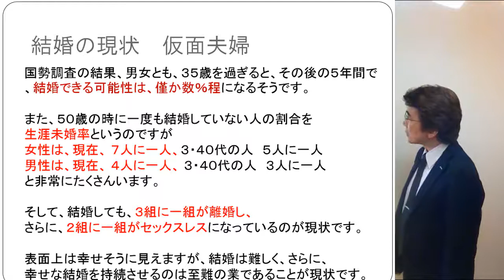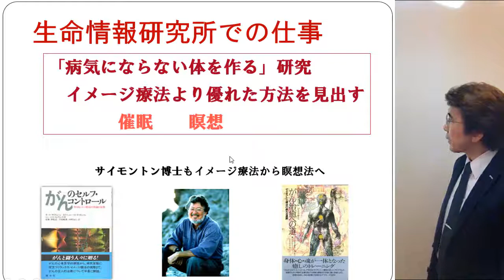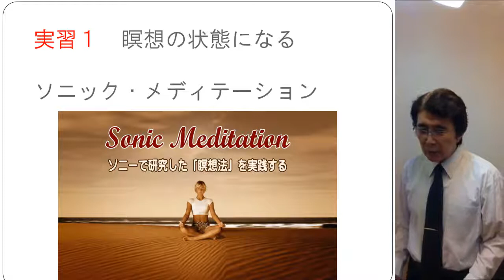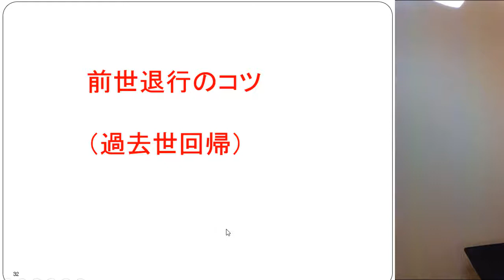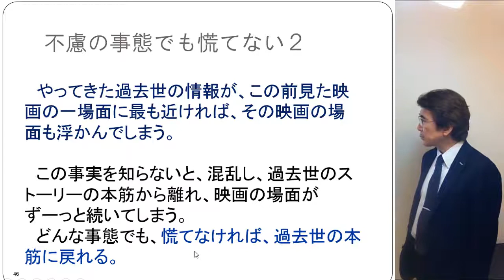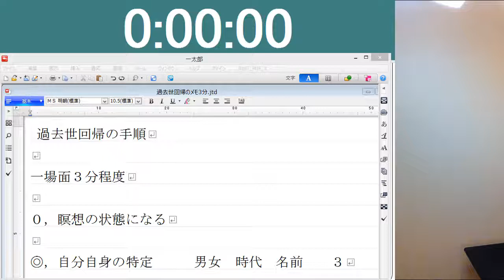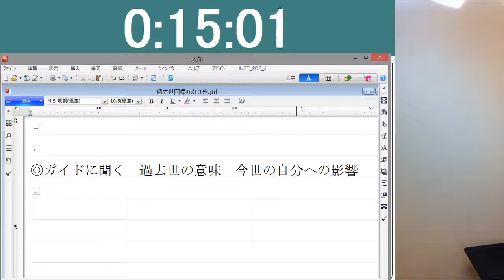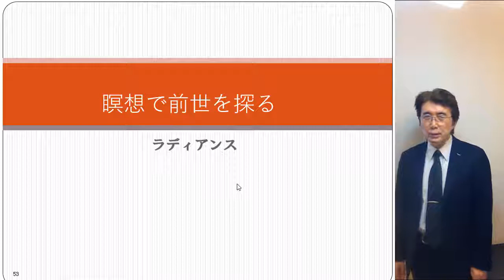前世を実際に体験し、前世の仕事や結婚の課題を探り、今世で幸せでお金持ちな人になる■潜在意識活用7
■セミナーでは

このセミナーで、あなたも前世を自分自身で実体験出来るようになります。
占いのように人に聞くのではなくて、瞑想の意識状態になってあなた自身で実体験できます。

あなたが前世から受けている様々な影響を探り、悪影響を取り外すことが出来ます。

あなたの彼や彼女との「前世での関係」をご存じですか？
あなたの友人知人との「前世での関係」をご存じですか？
あなたの家族との「前世での関係」をご存じですか？

あなたと彼や彼女との魂は、魂同士で約束をしているので出会います。
その約束事を知れば、今世でお互いにどんな学びのために出逢っているのかが分かります。

幸せな結婚のために、熱愛カップルになるための魂同士の約束を知りたくありませんか？
幸せな人生のために、良い人間関係になるための魂同士の約束を知りたくありませんか？

■参加特典
セミナー内容や実習を何度も視聴できる大人気のメンバーサイトへ１ヶ月間無料ご招待します。

■あなたもこのセミナーに参加して、あなたも幸せでお金持ちな人になりましょう。

■セミナーで得られること
瞑想状態になり、前世の自分を体験できます。

今世の自分自身に関わっている人との魂レベルでの約束を知ることができます。

前世を体験することで、
仕事で成功し、幸せな結婚をし、幸せでお金持ちな人になるためのヒントをどんどん得ることができます。
幸せでお金持ちな人になる事を諦めていた方も、人生に対する意欲がどんどんわいてきます。

これまで、私たちの魂は、人間として、数え切れないほどの輪廻転生を繰り返してきました。

仕事で成功、仕事を失敗、様々な人生体験をしてきました。
幸せな結婚、不幸な結婚、様々な結婚を体験してきました。

その数多くの転生の中で、今の自分が、幸せでお金持ちな人になるために、
あなたが知るにふさわしい前世を潜在意識が順番に選んで見せてくれます。
幸せでお金持ちな人になるという意図を持って体験すると、幸せでお金持ちな人になるために役立つ前世を体験できるのです。

あなたが前世を体験する能力は、一度きちんとした説明を聞いて、実体験した後に、
ご自宅で練習すればするほど、高まります。

そこで、自宅でも前世を体験できる誘導音声が聞ける参加特典付きです。

■瞑想状態になる実習
今回のセミナーでは、瞑想状態になる実習と、
瞑想状態で、前世をあなた自らが探り、自己改善ができるようにする実習をします。

さらに、自宅でも、瞑想状態になって、更に前世を探れるよう
誘導音声と、セミナー動画を復習できるメンバーサイトにご案内します。

■とても厳しい経営状況
起業して
10年で94％の企業が潰れ
20年で99,7%
30年で99.97%の企業が潰れます。

あなたの勤めている会社が、あなたが起業した会社が、いつまで続くか分かりません。

■とても厳しい現代の結婚事情の原因
医療機関など無い太古の昔、飢餓や伝染病に負けない丈夫な子孫を残すために、
子供が集団の中で生き延びられるようになる3才位になると、
父親は母子を集団に預け、次の妊娠可能な相手との間に子供を作りました。

浮気や、夫婦間の愛情が冷めるのは、丈夫な子孫を残すための本能だったのです。

しかし、文明が進歩し、集団から、家族、核家族と縮小していく中、
子供は、愛情が十分でない、夫婦仲の良くない両親に育てられるようになりました。
結婚に、人生に希望を見いだせなくなり、今の厳しい結婚の現状が作られたのです。

男性の３人に一人が、女性の５人に一人が結婚できません。
結婚しても3組に一組が離婚、3組に一組がセックスレスになります。

通常の恋愛・結婚方法では、結婚は難しく、本当に幸せな結婚をしている方は極わずかです。
浮気本能に打ち勝つほどの素晴らしい相手を見つけ、愛情を保ち続けることが必須です。

そのために作られたのが、ラディアンスの結婚力アップ集中プログラムです。
この無料セミナーのシリーズでは、それを12回に分けてお伝えしています。

■さあ、あなたもセミナーに参加しましょう。
ラディアンス　代表　山崎　靖夫